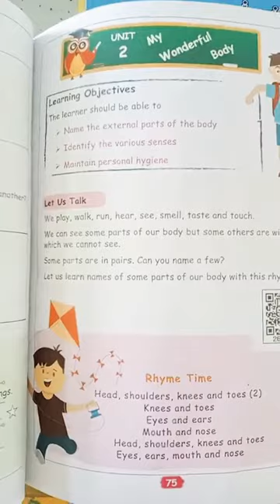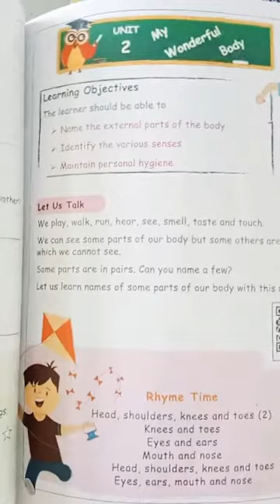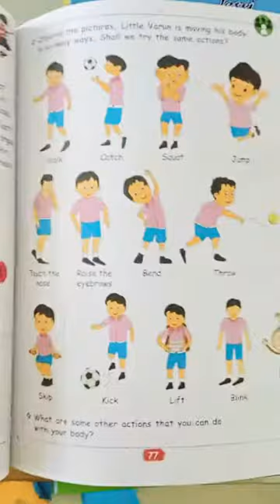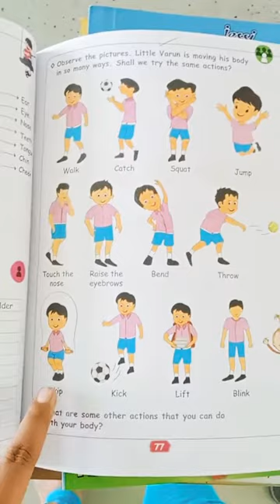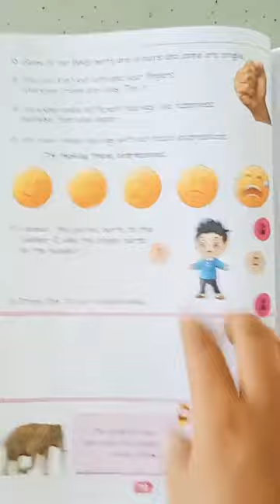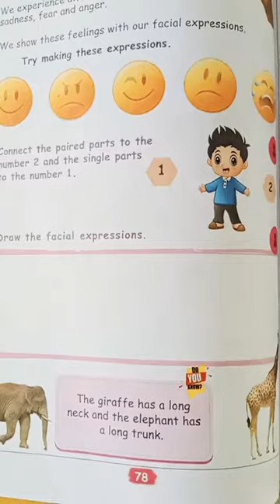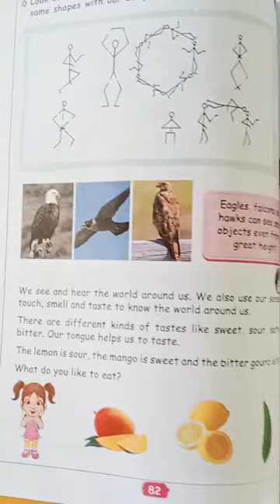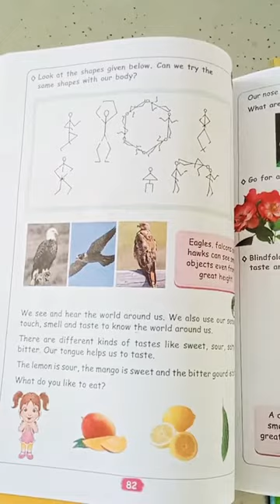I STD-EVS (MY WONDERFUL BODY 75-83)pg